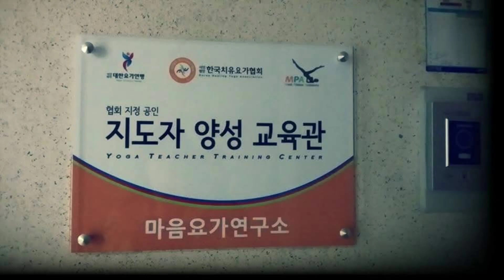[Vlog Korea]첫 싸리눈 내린날 변덕스런 날씨지만 내가 사랑하는 것들에 대한 꾸준한 마음은 변치 않는다. 서종면 문호리 요가